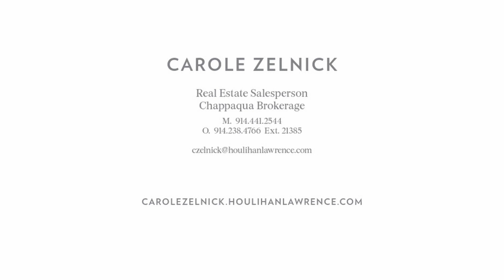87 VALLEY LANE CHAPPAQUA, NY 10514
This is the latest video for 87 VALLEY LANE CHAPPAQUA, NY 10514 for more information Turnkey! Modern luxury and proven ial charm are exquisitely balanced in the impressive renovation of this Designer Country French Colonial home privately set on 3+ acres with specimen plantings, lap pool, Har-Tru tennis court, elevator and guest apartment. The presence of its classical French facade with its expansive gravel courtyard evolves seamlessly into a newly renovated interior designed with a modern style that is elegant, sleek and tranquil, offering state-of-the-art finishings. Meticulous care and attention is paid to every detail with bright spacious rooms, wide-plank french white oak floors, walls of windows, imported tile, high-end lighting and bath fixtures, and designer counters and cabinetry. Superb 7600 sqft. floor plan with generously sized rooms for entertaining, fabulous kitchen/family room, inviting spaces for play and relaxation, separate areas for work at home, elevator from garage to all levels, driveway alarm (announced to all levels), 2 bedroom accessory attached apartment with its own entry and kitchen.